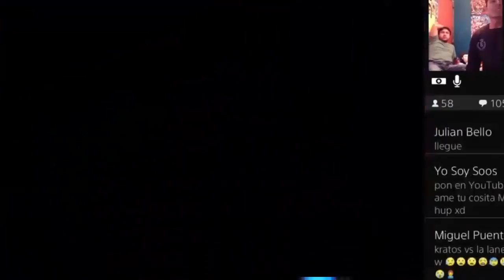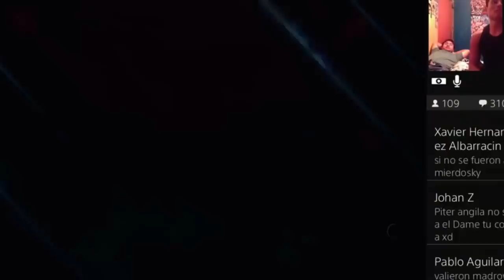"Jiren y Dame tu Cosita VS Undertaker y Snorlax" - RUSIA vs EGIPTO - (WWE Mundial Rusia 2018)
► Canal del Principe VEGETA ►
RUSIA MUNDIAL 20 18 Perú vs. Dinamarca, Argentina vs. Islandia,Francia vs. Australia,MUNDIAL RUSIA 2018 México vs. Alemania, RUSIA MUNDIAL 2018 Brasil vs. Suiza,Uruguay vs. Arabia Saudita, RUSIA MUNDIAL 2018 Costa Rica vs. Brasil,Argentina vs. Croacia,